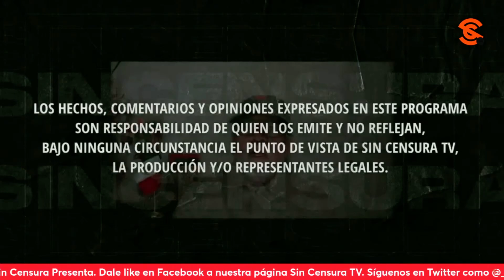SE LANZAN CONTRA JUNIOR NOBOA, PDTE. DE ECUADOR, TRAS 4T4QU3 A EMBAJADA MEXICANA EN LA V. DEL PUEBLO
Sergio Galván nos dice quién es Daniel Noboa, el derechista presidente de Ecuador impuesto por el gran imperio, y critica el 4t4qu3 a la embajada de nuestro país. Usted también puede grabar su mensaje y enviarlo a La Voz del Pueblo ¡Su opinión es la más importante! Mándenos sus videos en formato horizontal (no en vertical) por WhatsApp al 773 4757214 (desde México al 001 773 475, 7214). No olvide decir su nombre y desde dónde nos ve.